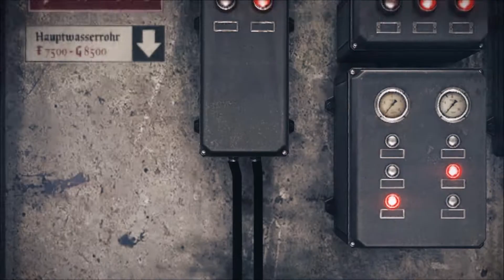Wolfenstein: The Old Blood | #2 - Blázinec, kyberpes, prostě normální den! | CZ/SK [1080p60FPS]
2. díl z Wolfíka! Dnes projdeme blázinec, doky, kotce se psy, projedeme se na člunu a skončíme na hradě Wolfenstein!